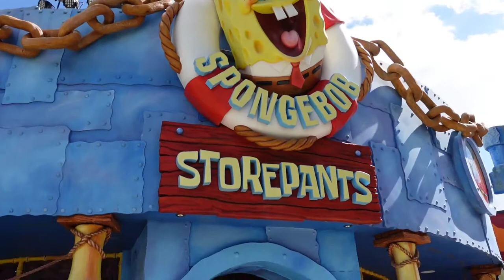Giving Out Valentine's Day Cards to Characters at Universal Studios Orlando | Happy Valentine's Day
We gave out Valentine's Day cards to characters at Universal Studios Orlando as well as many TMs (team members) we saw that day! We ended up giving out about 60-70 cards total.

It's something not expensive to do, as we get these cards at Target and Dollar Tree. We wanted to show our appreciation for everyone and it really meant a lot that it made so many of their days.

I would recommend giving out anything handmade, arts & crafts, drawings/paintings, or something small like jewelry, buttons, magnets, ornaments and keychains. I do not believe you can give anything edible.

We appreciate all the Universal TMs for all the magic and memories!

We gave out ornaments at Christmas too, you can watch here. :)

Feel free to follow for more theme park content too!